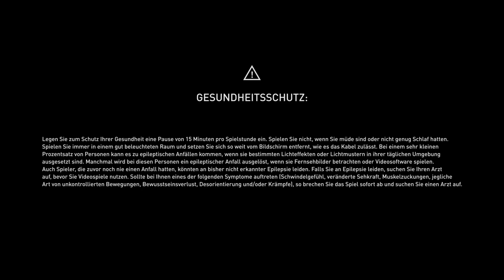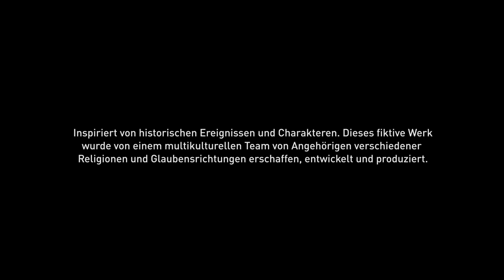ASSASSIN'S CREED: ORIGINS [#388] ⚔ Der Leander Bug | Let's Play Assassin's Creed: Origins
[ROLLENSPIEL] [OPEN WORLD] [ASSASINS CREED ORIGINS] [PS4] [FULL HD] [RPG] [UBISOFT]

Wir versuchen heute mehr über den Magistrat Leander zu erfahren und wo er sich aufhält.

► SPIELBESCHREIBUNG
Name: Assasins Creed Origins
Entwickler: Ubisoft Montreal
Publisher: Ubisoft
Plattform: PS 4, PC, Xbox One
Release: 27. Oktober 2017

Möchtest du das Spiel selber spielen